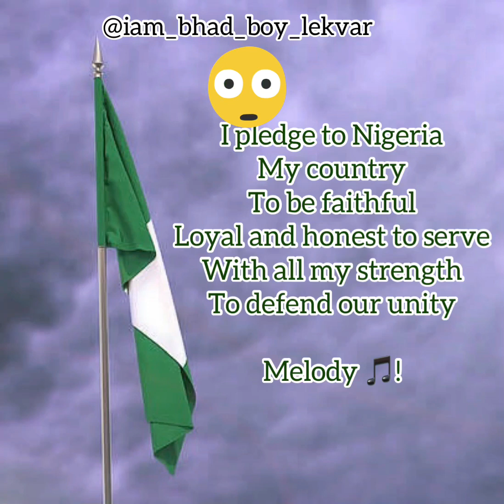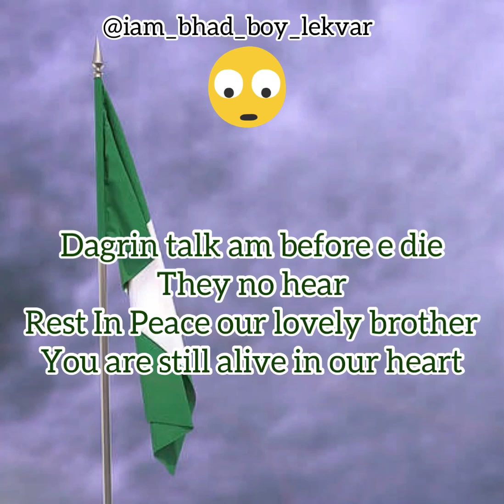Nigerian Why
Our problem for Nigeria